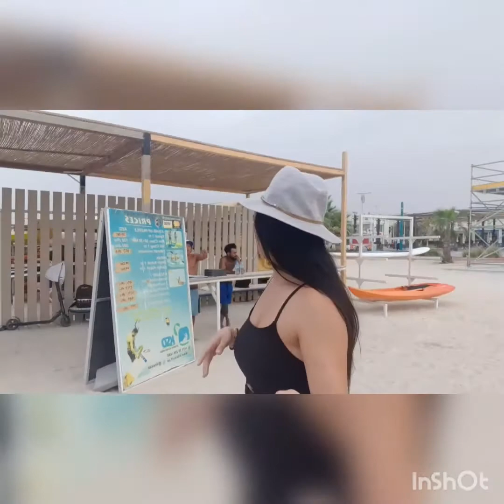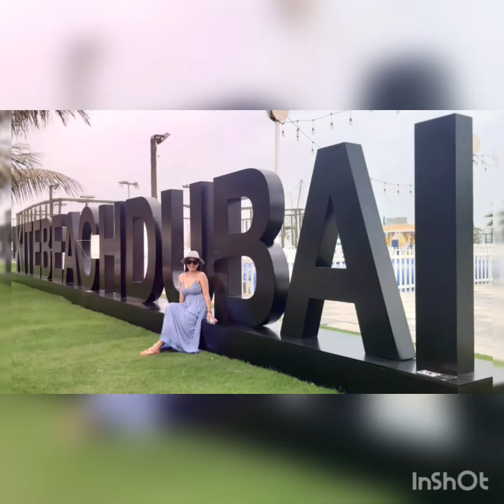No worries Beach Happy🧡🔥🌊🏖🌞